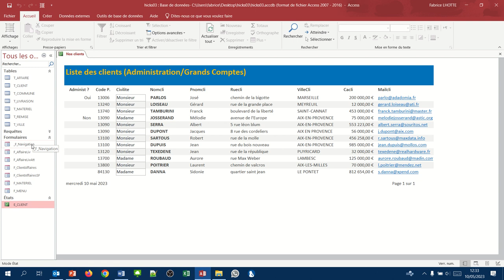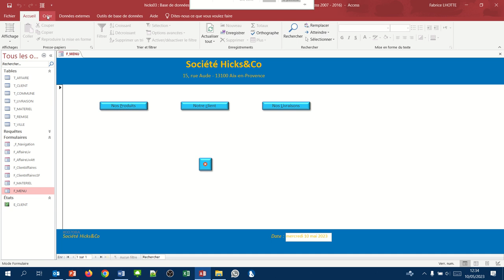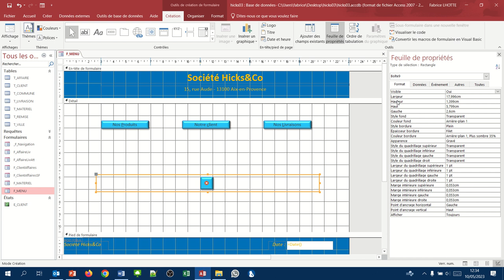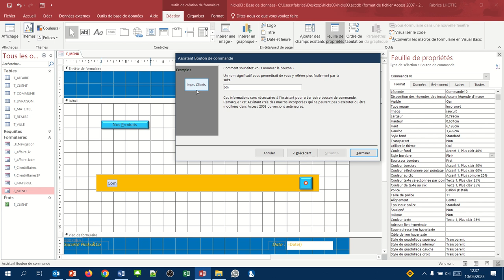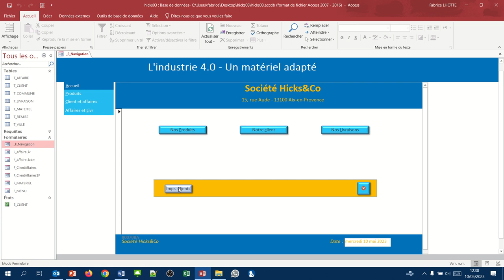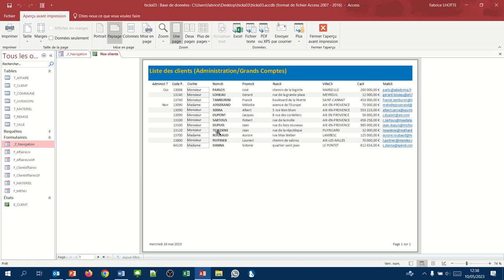Créer un bouton d'ouverture d'un état (Etat Access 03)